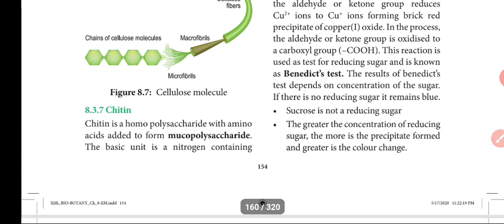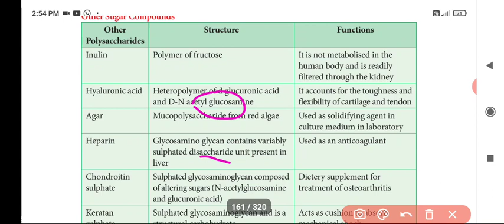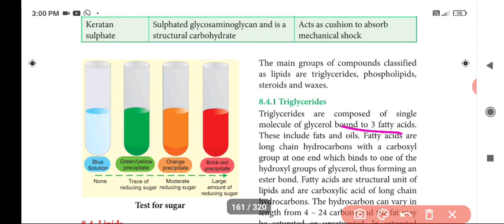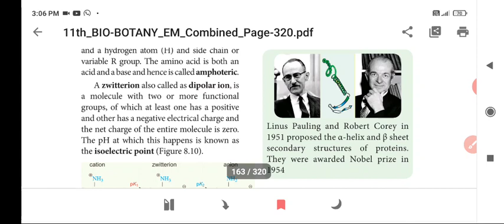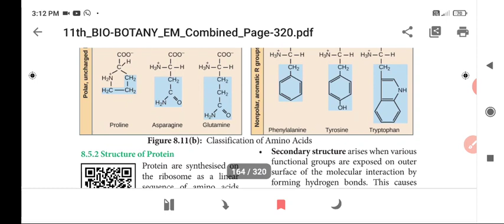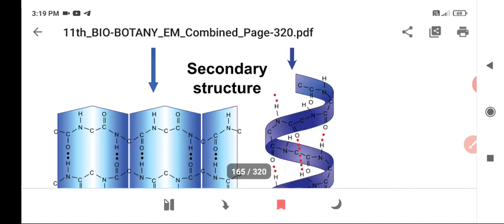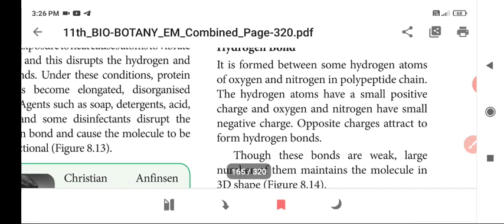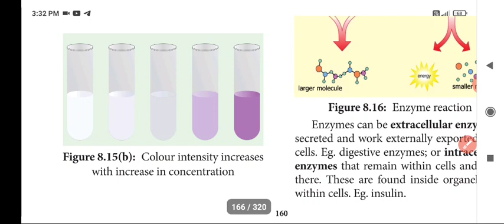+1 botany biomolecules.....2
PROTEIN, AMINOACIDS, LIPIDS